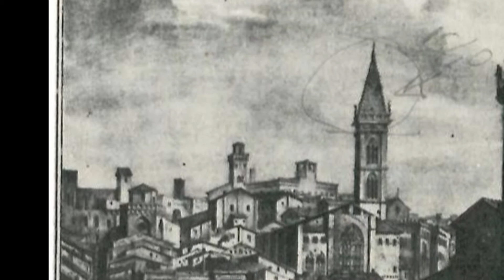Basilica di San Domenico, Perugia (2 di 3) - il campanile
In primo luogo culturale, ma con una leggera vena polemica, questo progetto, pubblicato nel giorno del 4° anniversario dello scoppio del Caso Meredith, caso che ha affascinato ed attirato l'attenzione di migliaia di persone su Perugia non certo per l'importanza che quest'ultima ha ed ha avuto nel corso dei secoli passati, ha lo scopo di rivalorizzare le innumerevoli opere artistiche che caratterizzano la città, le quali sembrano essere trascurate sempre di più.
In una realtà in cui ciò che incuriosisce ed attrae non è più qualcosa che ci è stato gelosamente lasciato dai nostri predecessori ma, piuttosto, la ricerca dello scandalo e della "notizia bomba" quasi a voler nascondere problemi ben più seri, cerchiamo di dar voce (nel più semplice dei modi) a ciò che, spesso, non viene neanche considerato.

Per questo progetto, suddiviso in 3 parti per agevolare la visione, è stata scelta la Basilica di San Domenico da Guzman, l'edificio religioso di dimensioni maggiori in tutta l'Umbria. Nella prima parte viene descritta la Basilica, nei suoi interni e nelle sue vicende storiche; nella seconda parte è descritto il campanile e le campane che ospita mentre, nell'ultima, l'organo seicentesco (anch'esso di origine umbra) la cui cura e manutenzione si deve, negli ultimi 8 anni, al carissimo Giordano al quale vanno i miei più sentiti ringraziamenti per la disponibilità e le varie esecuzioni musicali.

POST SCRIPTUM:
nel Settembre 2012 i lavori di restauro sono giunti al termine permettendo la rimozione dell'impalcatura. Le 3 campane non torneranno tuttavia a suonare a distesa per l'ormai storica instabilità della torre; suonano bensì a martelli, eseguendo melodie agli orari delle messe.